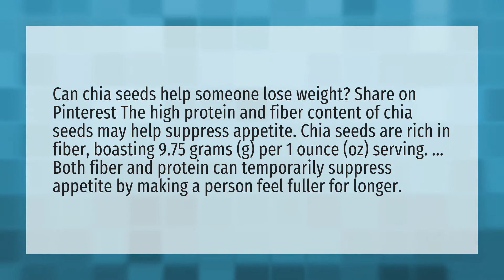Do chia seeds make you lose weight?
Chia Seeds Eat • Do chia seeds make you lose weight?